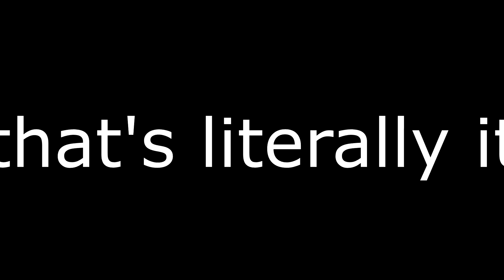[Fallout: New Vegas Mod Preview] .45 Auto SMG Jam Animation Fix